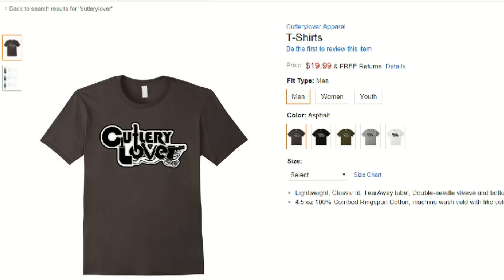Cutlerylover T-Shirts Now Available On Amazon!!!